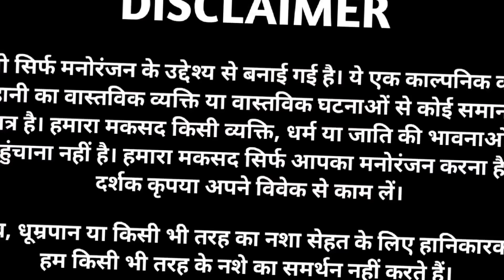सऊदी अरब जाकर शेख की बीवी से किया Hindi Kahani | Saudi Arabia Romantic Hindi Story By Tabbu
ये वीडियो सिर्फ मनोरंजन के उद्देश्य से बनाई गई है। ये एक काल्पनिक कहानी है। इस कहानी का वास्तविक व्यक्ति या वास्तविक घटनाओं से कोई समानता एक संयोग मात्र है। हमारा मकसद किसी व्यक्ति, धर्म या जाति की भावनाओं को ठेस पहुंचाना नहीं है। हमारा मकसद सिर्फ आपका मनोरंजन करना है। दर्शक कृपया अपने विवेक से काम लें।

Below are some keywords related to Saudi Arabia and the story :

Kahani,
Suvichar,
sad story,
Hindi Kahani,
Hindi Kahaniya,
Hindi Kahaniyan,
Hindi Story,
Hindi Stories,
Stories in Hindi,
Romantic Story,
Bedtime Story,
Bedtime Stories,
Romantic Hindi Story,
Romantic Hindi Kahani,
Crime Story,
Story By Tabbu,
सऊदी अरब की औरतें रात को पति के आने से पहले फिटकरी और गुलाब जल क्यों लगाती है,
सऊदी अरब की औरते रात को फिटकरी क्यों लगाती है,
सऊदी अरब की मर्द औरतें रात को सोने से पहले नाभि में जैतून का तेल क्यों डालते हैं,
लड़कियों के लिए नर्क है सऊदी अरब और उनके कानून,
सऊदी अरब सबसे खतरनाक नियमों वाला देश,
Amazing Facts About Saudi Arabia in Hindi,
सऊदी अरब के गांव की लाइफ,
Village life Saudi Arabia,
Arab Driver Job Sad Life,
Saudi Arab ka Ek Rupya India Mein Kitna Hota Hai,
सऊदी अरब एक अजीब देश,
Saudi Arab Goat Worker Life,
100 साल पहले सऊदी अरब का क्या हाल था,
Saudi Arabia की औरतों पर डाले गए 11 अजीबोगरीब बंदिशें,
How to Be Settled in Saudi Arabia,
How to Start A Business in Saudi Arabia,
My First Day in SAUDI ARABIA,
Saudi Arab Vlog Hindi

NOTE :

This is a fictional story. Any resemblance of this story to real persons or real events is purely coincidental. Our intention is not to hurt the sentiments of any person, religion or caste. Our intention is only to entertain you. Viewers please use your discretion.

Tabassum Khatun
From Tabbu Indian Voice